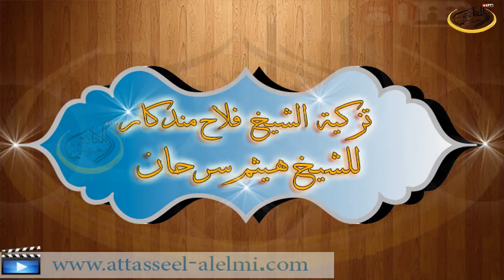تزكية الشيخ فلاح مندكار للشيخ هيثم سرحان حفظهما الله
تزكية الشيخ فلاح مندكار للشيخ هيثم سرحان المدرس في معهد الحرم النبوي سابقا حفظهما الله